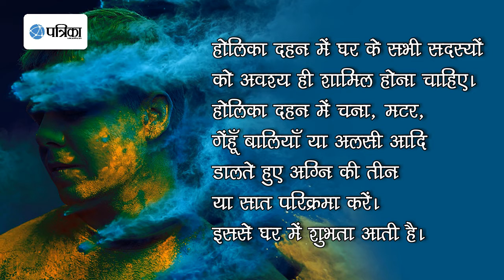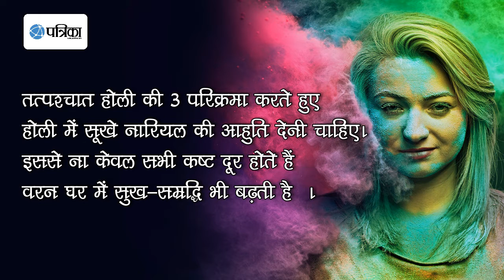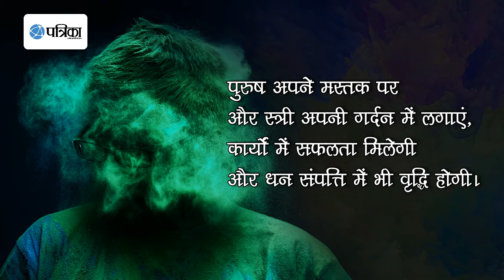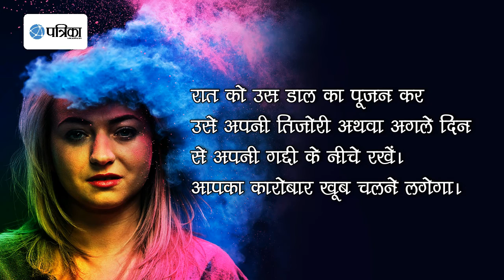होली पर करें ये उपाय मिलेगी सुख, शांति और सम्रद्धि